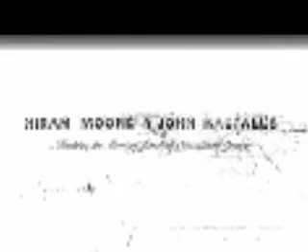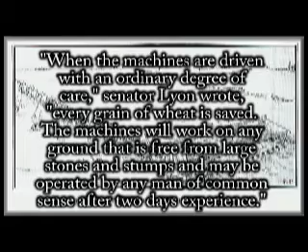Moore Hascall Combine ASABE Landmark No 8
The Moore Hascall Combine, the first successful grain combine, has been designated as an ASABE Engineering Landmark.